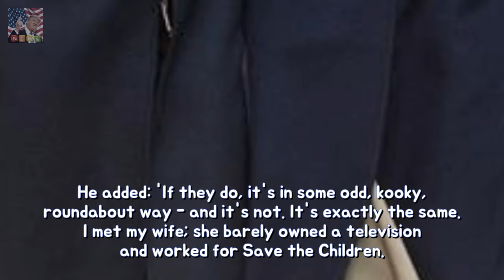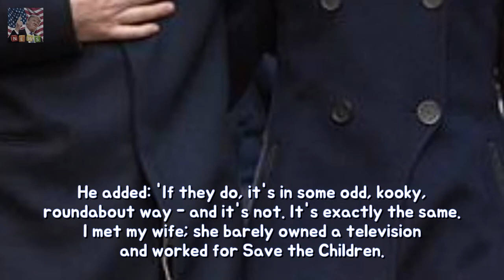James Corden and wife Julia acceptance baby bride permanency James Corden then spouse Breaking News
James Corden and wife Julia Carey have welcomed their third child together. The Late Late Show host announced the happy news on Twitter on Tuesday evening. Today we welcomed a beautiful baby daughter into the world he tweeted. Both she and her mother are doing great. We cant stop smiling.
Gaz Beadle shares his regrets as much that offers ultimate Geordie Shore interview du Breaking News:
You may at last stay TATTOOED together with a loved ones DNA stability Everence is a Breaking News:
William and Harry join Star Wars premeire in London toughness Duke over Cambridge and Breaking News:

✅ The content of my videos is the purpose of entertainment. My video does not contain nudity or Breaking Newsually explicit harmless or dangerous content is not violent or